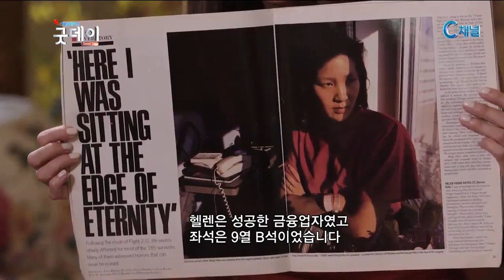비행기 추락 생존자의 증언